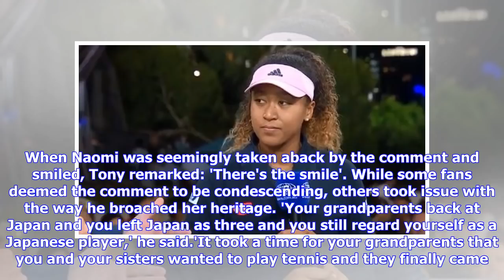Australian Open fans SLAM Tony Jones for interview with Naomi Osaka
Published: 20:30 EST, 26 January 2019 | Updated: 21:20 EST, 26 January 2019 On Saturday, Naomi Osaka became the first Japanese player to win the Australian Open at just 21. But fans were outraged when Channel Nine sports reporter Tony Jones interviewed the tennis star following her historic victory. Taking to social media in droves, viewers slammed Tony for his  'cringeworthy' and 'disrespectful' chat with the sporting great. Scroll down for video  'Cringeworthy, disrespectful, demeaning': Austr...